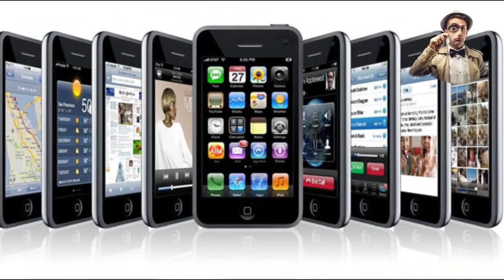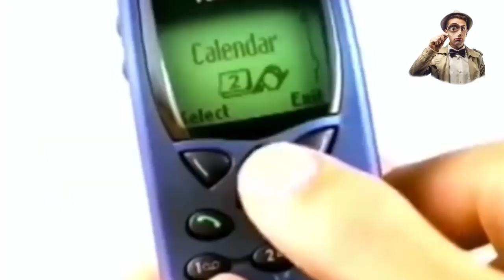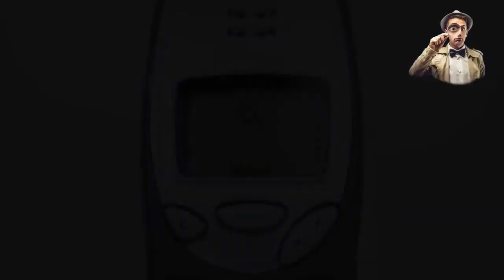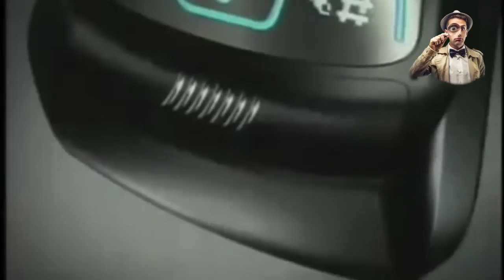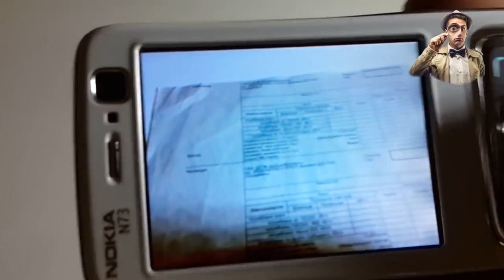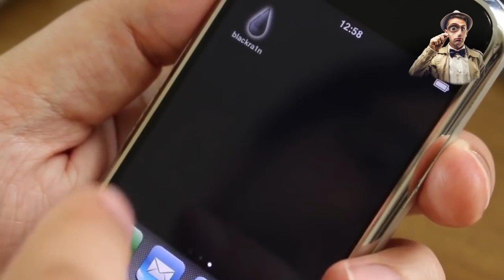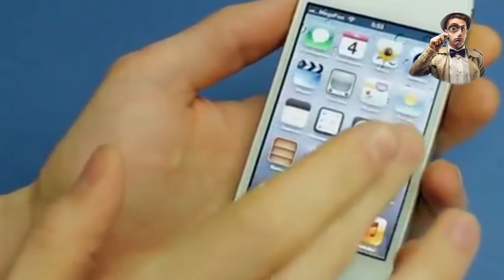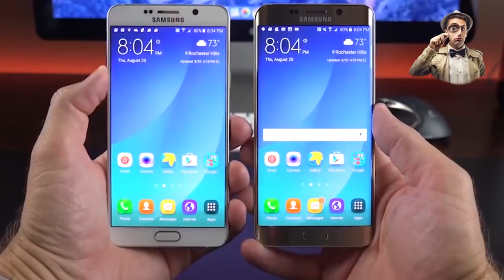обзор популярных мобил за последние 20 лет